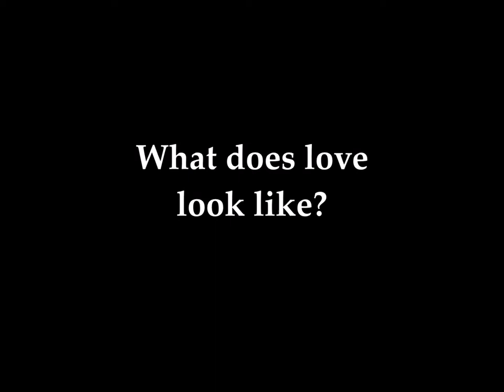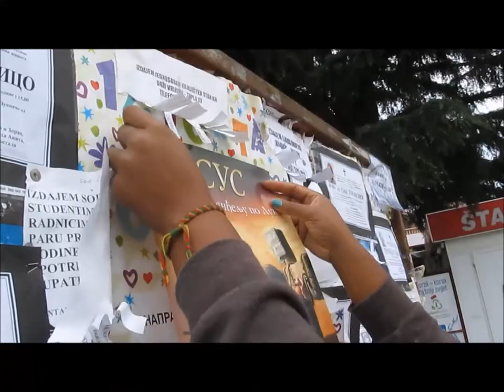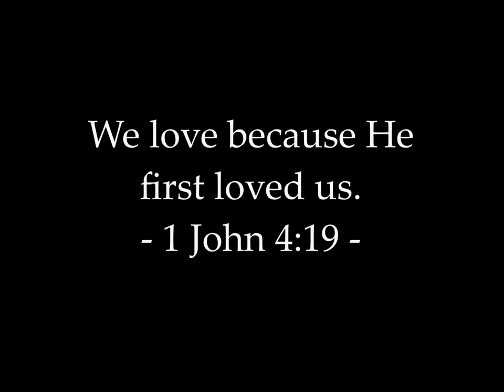What Does Love Look Like?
This is the culmination of my World Race journey with my eternal family, L squad - 11n11. I sought to discover what loves looks like around the world and here's what I found.

Soundtrack: For The Sake of the World, Bethel Music

Hosts/Brothers/Sisters:
Cambodia - Dara and Pastor Tom, New Life
Thailand - Pi Emmi, Lighthouse in Action, Zion Cafe
Vietnam - Janet, New Life English Club
Uganda - Pastor Joseph, Ambassadors of Life
Rwanda - Pastor Venancia, Successful Christian Ministries
Ethiopia - Gadisa, HOPEthiopia
Montenegro - Joel and Nicola, Kamenari
Albania - Bela, Church of God
Honduras - Gracie, Heart of Christ
Nicaragua - Kerri, Hilltop Ministries
Costa Rica - Rob, 6:8 Ministries/Living Waters Children's Ranch